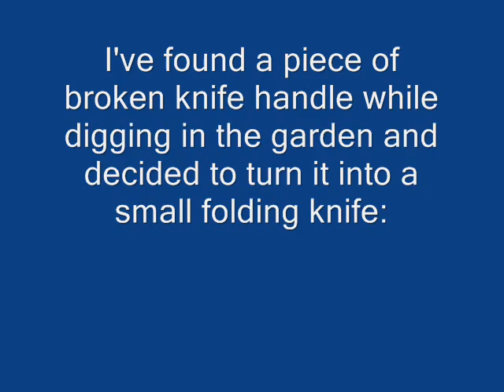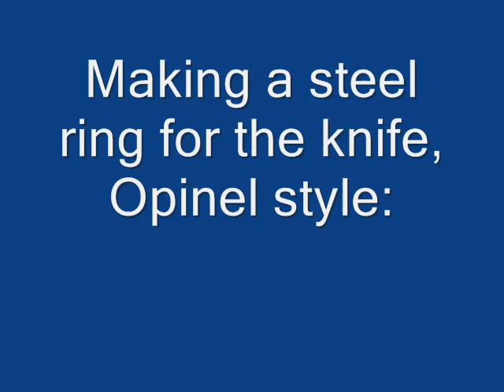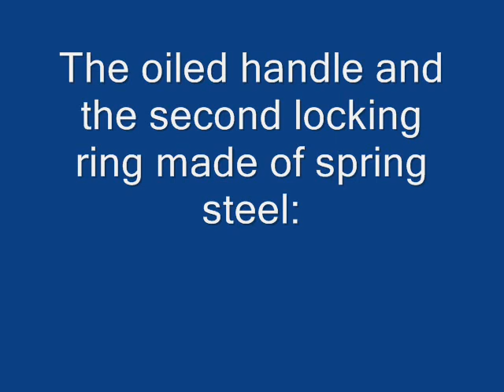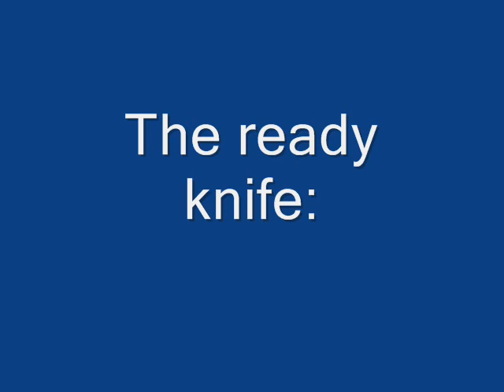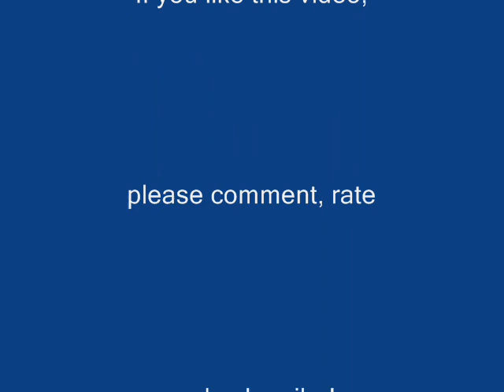A Folding Knife with a Pomegranate Handle, Opinel Style